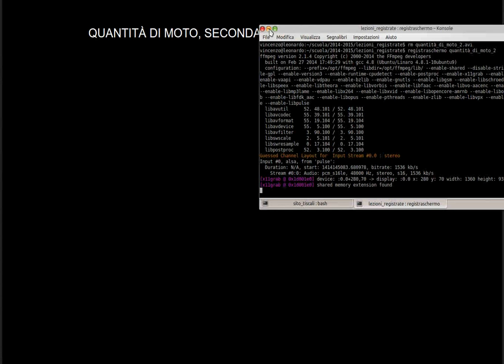FISICA: Quantità di moto 2: impulso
In questa seconda lezione sulla quantità di moto viene ricavato il teorema dell'impulso partendo dalla seconda legge della dinamica. La trattazione è stata semplificata limitandosi al caso di forza costante, ed è corredata dall'analisi di un esempio di fenomeno di urto. Il liveo è adatto al secondo biennio dei licei.